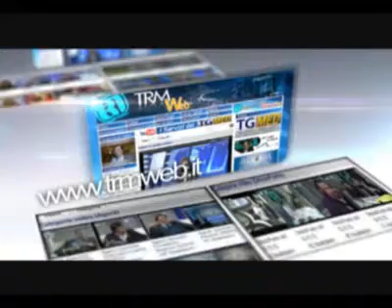Agorà Candidati 01-02-13